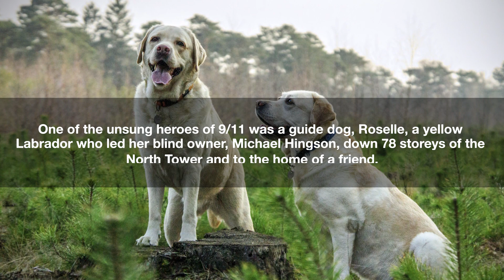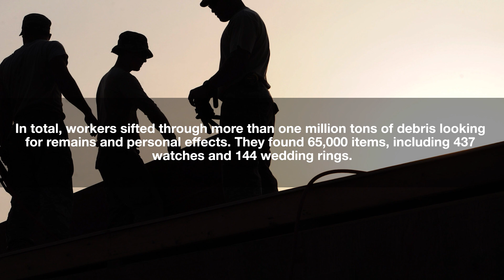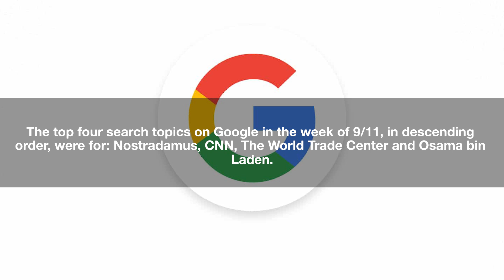AWFUL FACTS ABOUT 9/11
On September 11, 2001, nearly 3,000 people were killed, 400 were police officers and firefighters, in the terrorist attacks at the World Trade Center in NYC, at the Pentagon building in Washington, D.C., and in a plane crash near Shanksville, PA. 9/11 was not the first terrorist attack on the World Trade Center.

● What's My Mind Master is all about? It's entertainment channel. Here you will find best riddles for riddle wizard or a newb. IQ and personallity tests, fun quirky videos for your entertainment.
Mind games, Interesting stories, Personality tests, Logical thinking, Detective stories,  Pick a one games and many more.